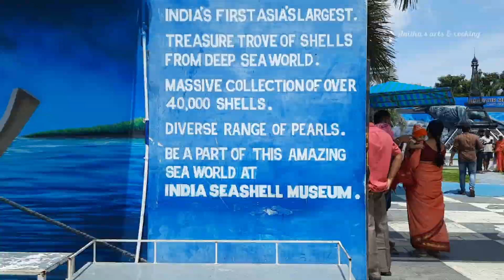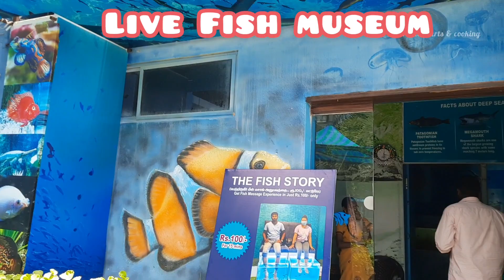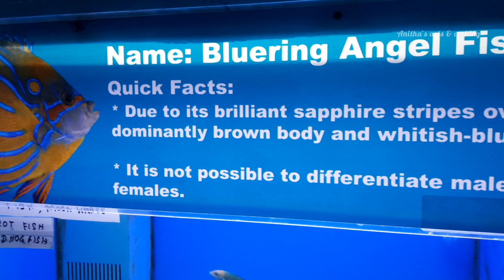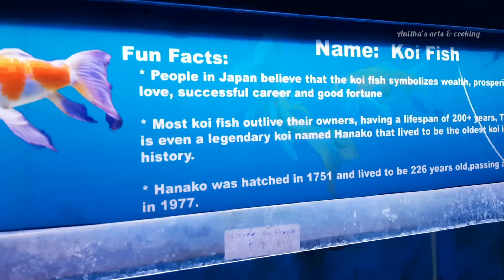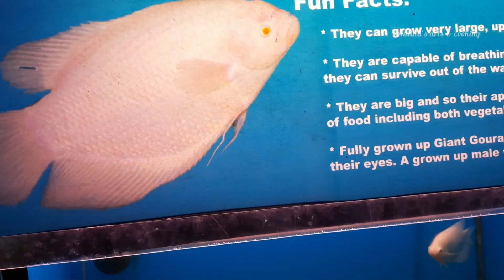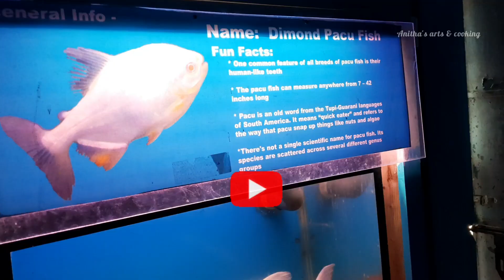India's First Seashell Museum | Chennai | Mahabalipuram | Live Fish Museum | Mineral Museum | Part-1